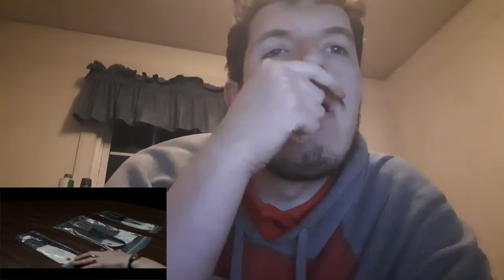THE CONJURING 3 Official Trailer (2021) REACTION!